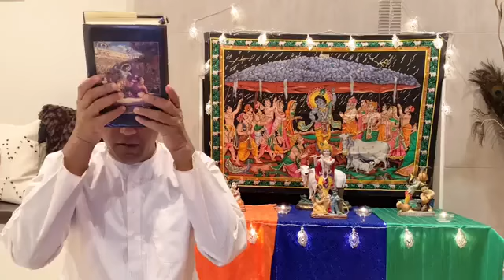Glories of Govardhan Pastimes by HG Nitya Krishna Das